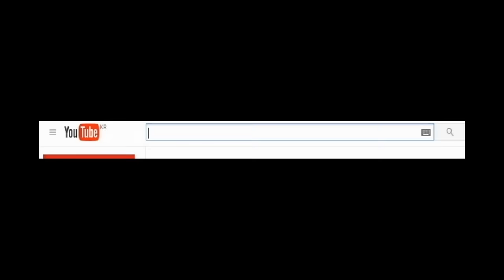재넌 ●[롤 웃긴영상] 미니언의 욕심은 끝이없고.. 같은 자크를 반복해서 맛본다